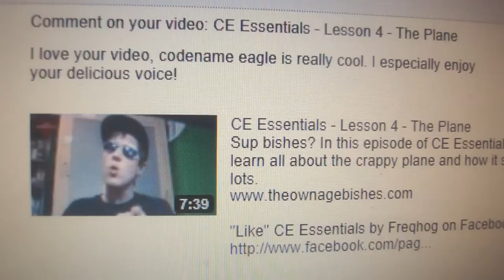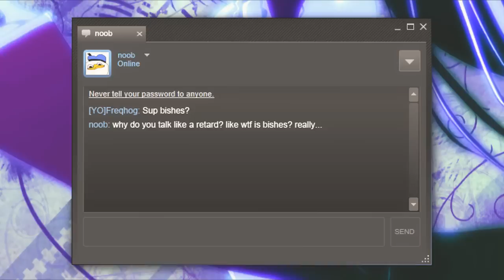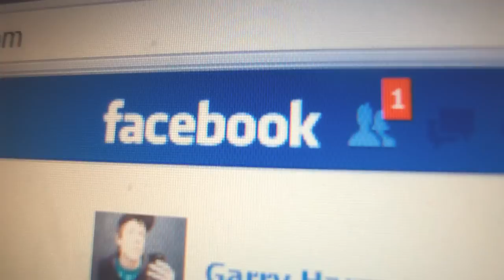Freqhog - Sup Bishes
Sup Bishes? The long awaited "Sup Bishes" music video is now complete. Grab the MP3 here: link.

I decided to release the video on my old channel because I have come the realization that I am not sure when the next "music video" will be made.